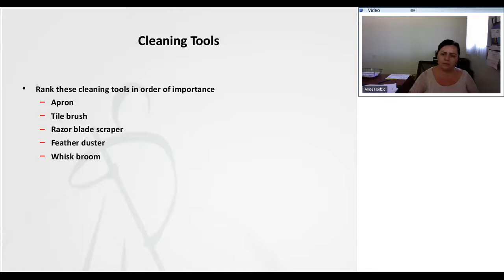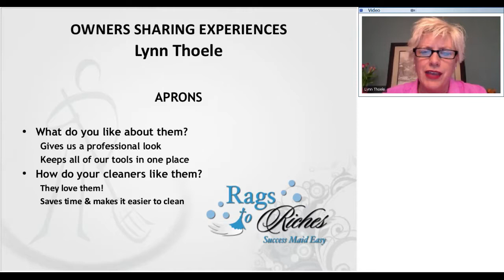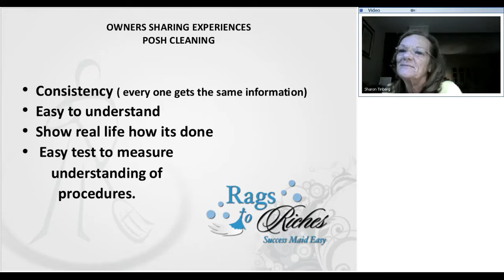Cleaning tool belts (aprons) are a must when cleaning a home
Key to the success of cleaning tool belts in supporting both improved efficiency and quality is implementation.  Time must be taken to show a cleaner how to effectively use a cleaning tool belt.  On this video cleaning service owners talk about how helpful the cleaning tool belt has been to their cleaners and how the cleaners could not clean without one after 2 weeks.